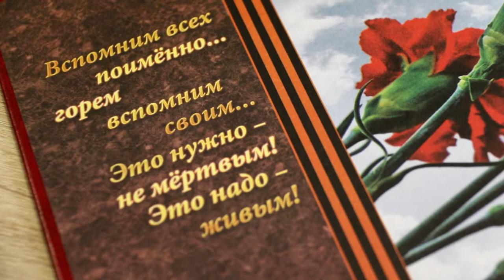Имена героев-анапчан увековечили в краевой "Книге памяти"